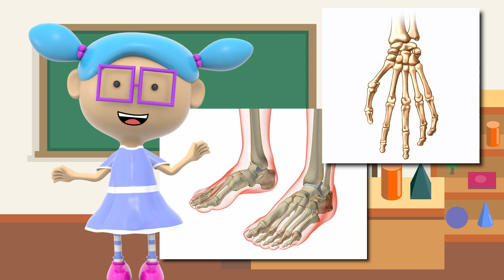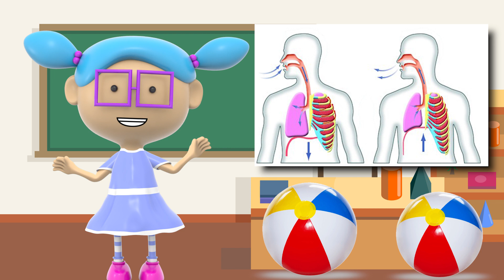10 Cosas que no Sabías | Aprende con Funny | videos educativos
10 Cosas que no Sabías | Aprende con Funny | videos educativos